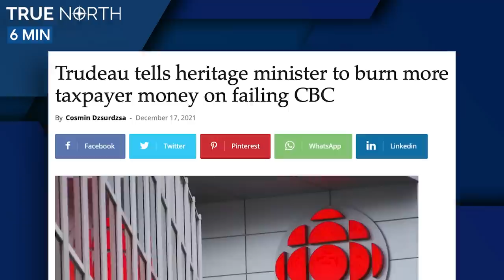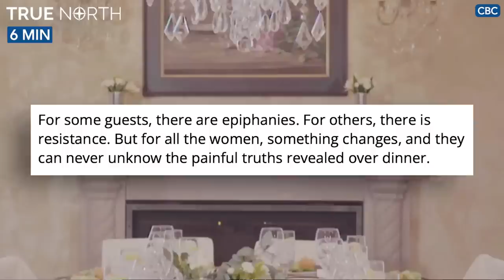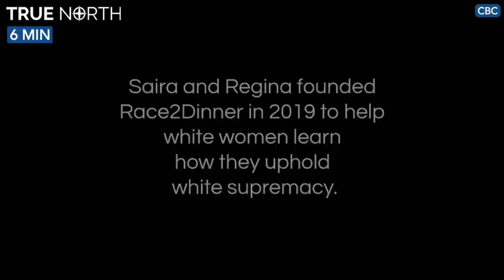CBC goes full racist on "Karens"